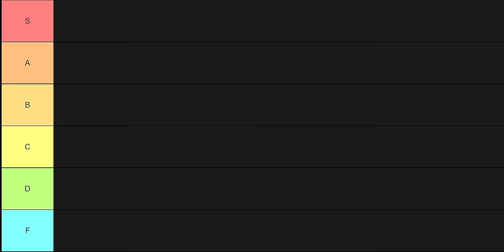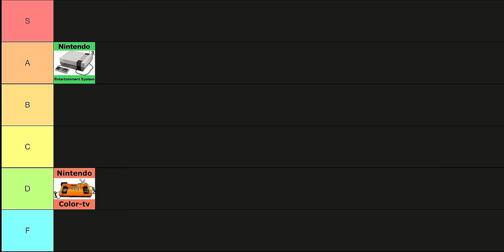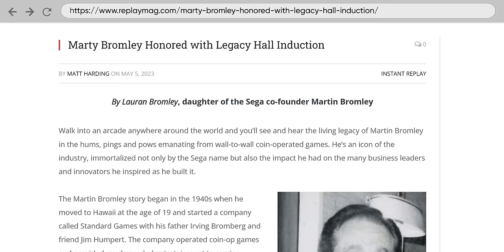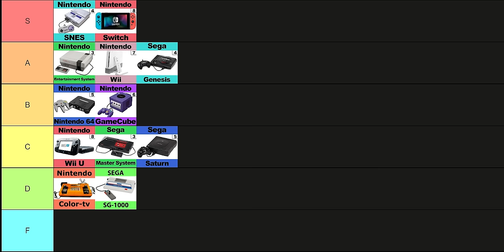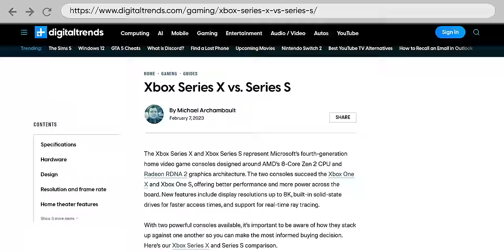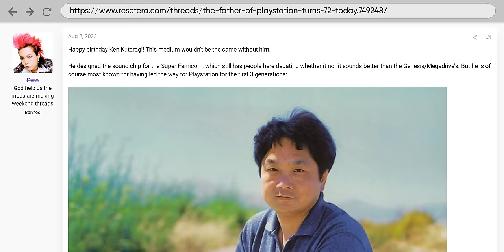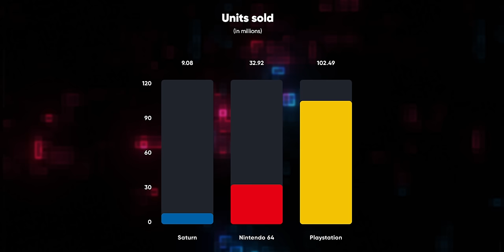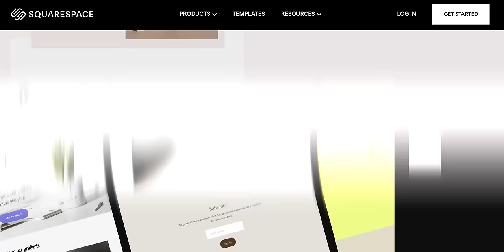Game Console Tier List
Console Wars never change.. and we want to enlist on the side of Gamers. Tier Lists are a great way to rate gaming machines and there are PLENTY of rankings to go around. What PlayStation is the greatest of all time? What Xbox sits atop of the rest? Why is Nintendo always changing their naming?

CHAPTERS
0:00 Nintendo
8:38 Sega
13:57 Xbox
18:56 Atari and "Friends"
22:08 Playstation
31:31 Outro